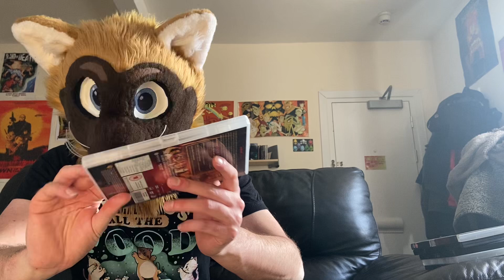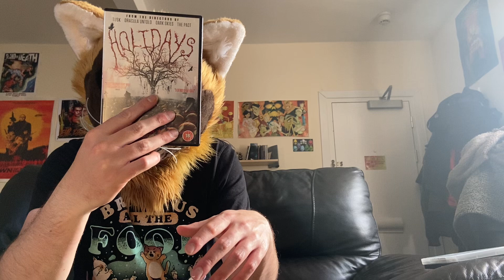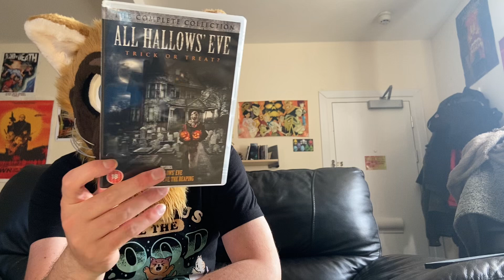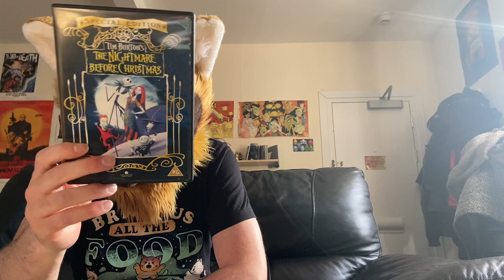Halloween horror anthologies collection l got so far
As it the October 13st current year